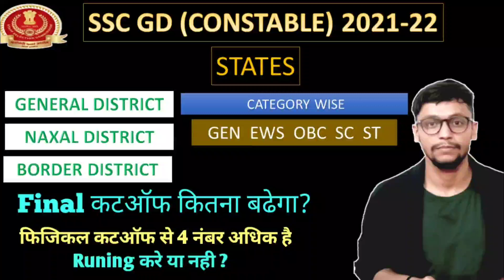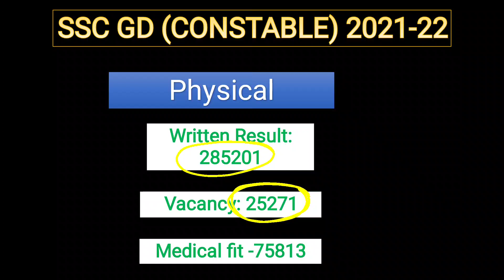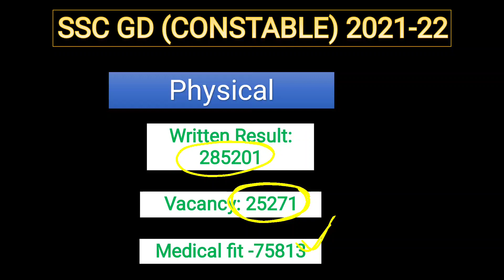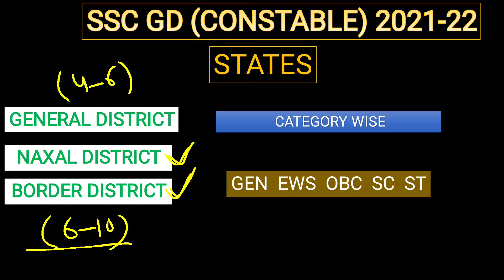SSC GD (Constable) 2021-22 final expected cut off | कितने नंबर बढ़ेंगे | फिजिकल की तैयारी करे या नही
SSC GD (CONSTABLE) 2021-22 Final expected cut off after physical Test  फिजिकल कट ऑफ से 4 नंबर अधिक है फिजिकल की तैयारी करे या नही ?

नई जानकारी/सूचना/ के लिए हमारे टेलीग्राम चैनल से जरूर जुड़े -

TOPIC COVER :
1. ssc gd constable expected cut off
2. ssc gd expected cut off 2021
3. gd  Cut off
4. ssc gd physical
5. ssc gd ka cut off
6.ssc gd physical test
7. ssc gd final cut off
8. ssc gd constable 2021 final cut off

sK Yadav (Bihar)